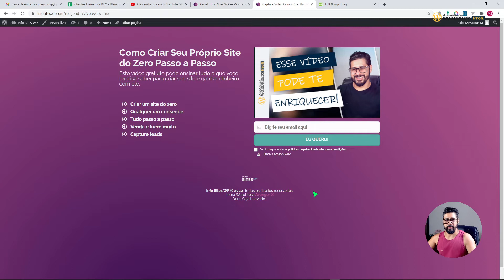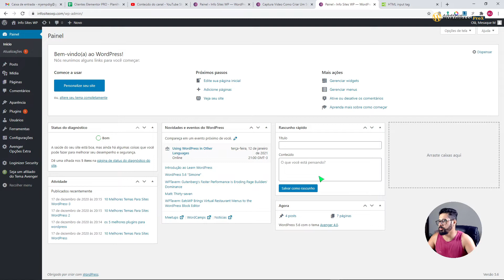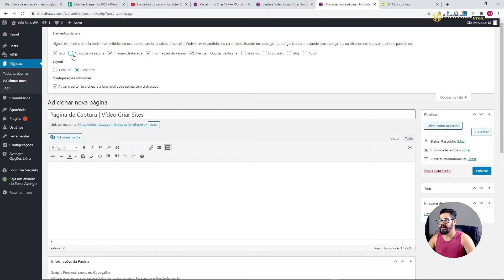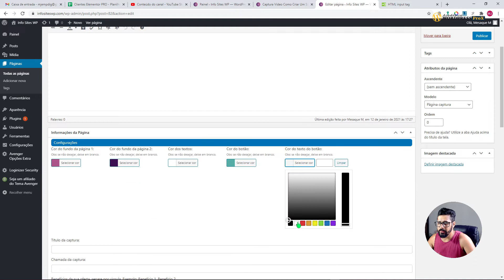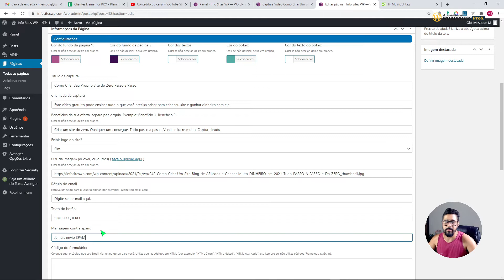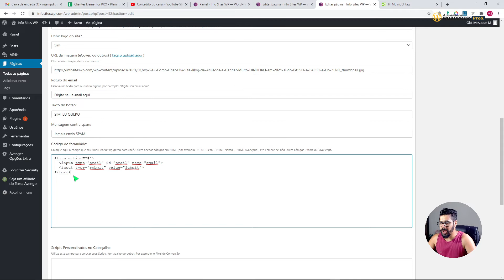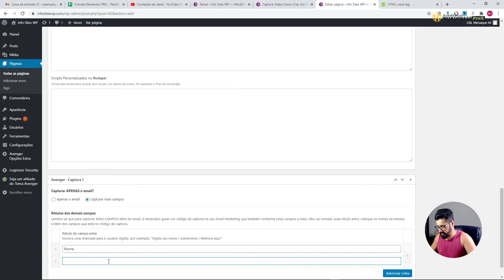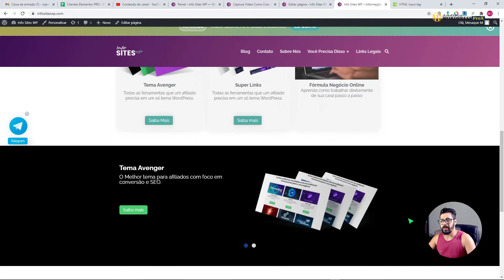Como Criar Uma Página de Captura do Zero e Passo a Passo | Tema Avenger WP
Neste vídeo eu ensino passo a passo como criar uma página de captura moderna e muito eficaz de forma bem simples usando o tema Avenger.

© Nota de Copyright: Este conteúdo é exclusivo M&J-Empreendimentos Digitais | Por autoria de Mesaque Mota e não pode ser copiado, distribuído ou mesmo alterado de nenhuma forma sem a prévia autorização.